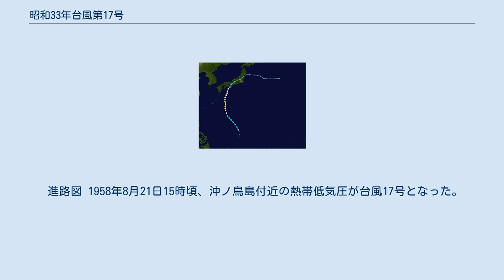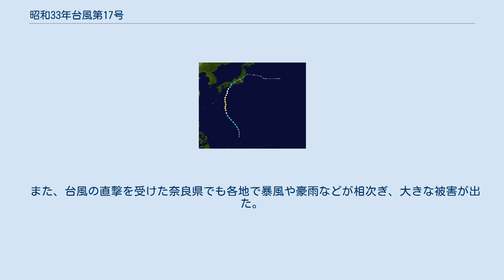昭和33年台風第17号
昭和33年台風第17号（しょうわ33ねんたいふうだい17ごう、国際名：Flossie / フロッシー）は、1958年8月に紀伊半島に上陸した台風である。
 進路図 1958年8月21日15時頃、沖ノ鳥島付近の熱帯低気圧が台風17号となった。
台風は当初北北西に進んでいたが、南大東島の東方の海上で進路を北に変え、24日朝には四国地方の南500kmの地点に達した。
そこで北北東に進路を変えて、25日の17時30分頃に、和歌山県の白浜町と御坊町の間に上陸した。
上陸時の中心気圧は970mb（hPa）、中心付近の最大風速は50m/sであった。
台風は上陸後も北北東に進み、20時頃に高野山を通過して奈良県奈良市の西方を通り、京都府京都市付近を経て、次第に勢力を弱めながら北陸地方から関東地方北部を通過し、宮城県仙台市付近から三陸沖に抜け、26日には温帯低気圧へと変わった。
 この台風により、全国で死者15人・行方不明者30人・負傷者39人の人的被害が出たほか、損壊住家は1,996棟、浸水住家17,641棟に達した。
和歌山県田辺市の合川・日置川にある殿山ダムでは、この台風により発生した洪水で、川の流域では、死傷者23人・家屋の流失もしくは全半壊380戸という被害が出た。
 また、台風の直撃を受けた奈良県でも各地で暴風や豪雨などが相次ぎ、大きな被害が出た。